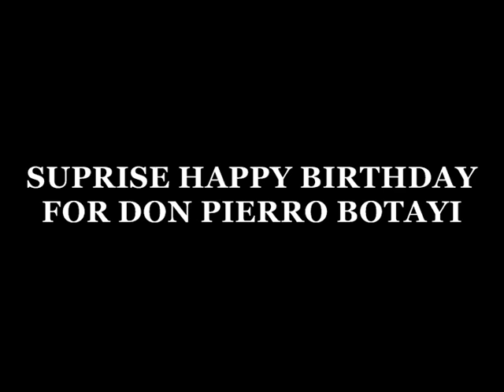Don Pierrot Botayi surprise birthday bbq Part 4